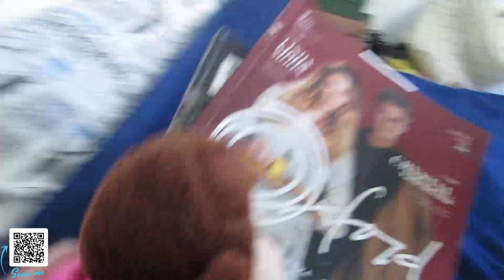⭐️ SML Movie: Jeffy's Online School!⭐️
Jeffy has to do school online!

⭐️Deixe o seu Like para fortalecer o canal.

⭐️ Se você tiver alguma ideia de vídeo, comente aqui nos comentários.